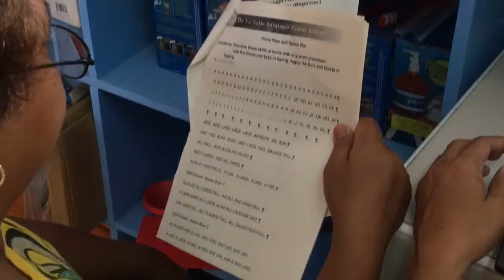Guiuan Samar Part 7